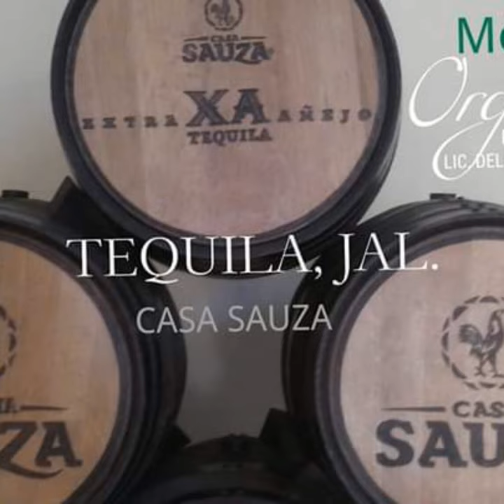ORGULLO MEXICANO FUNDADOR LIC. DELFINO CORNEJO TORRES